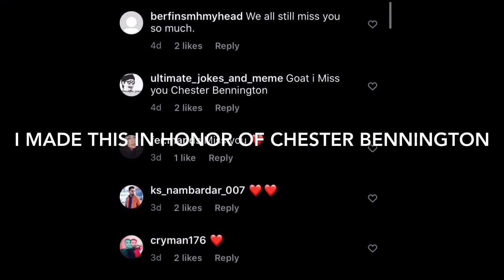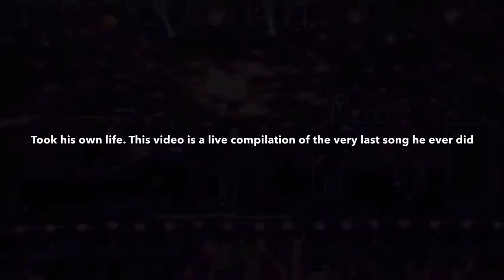WE MISS YOU CHESTER